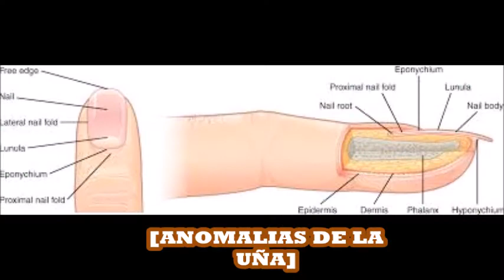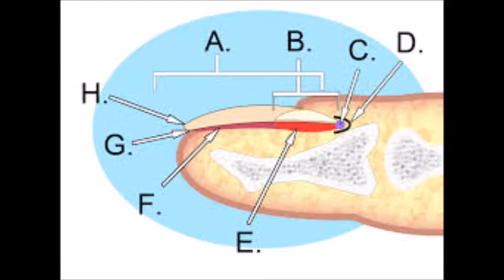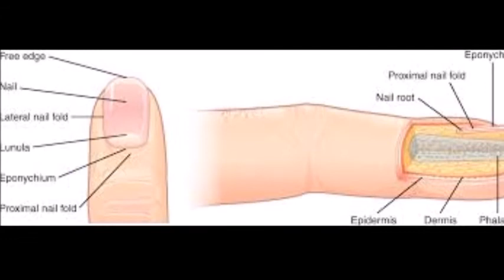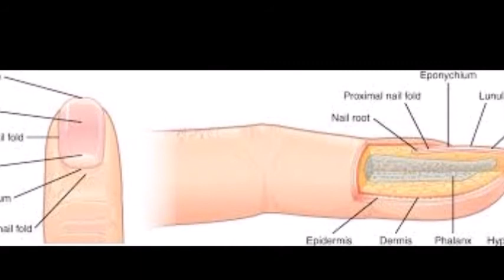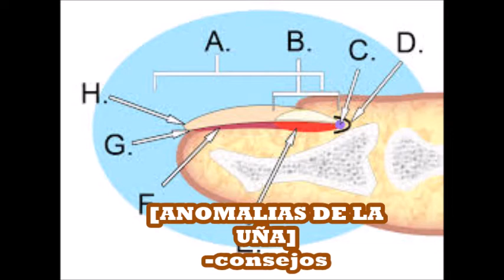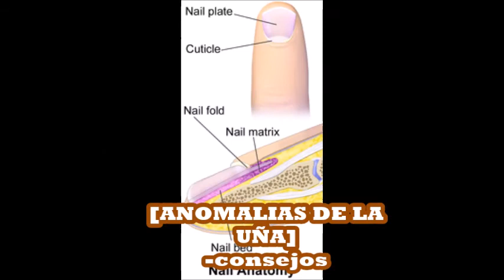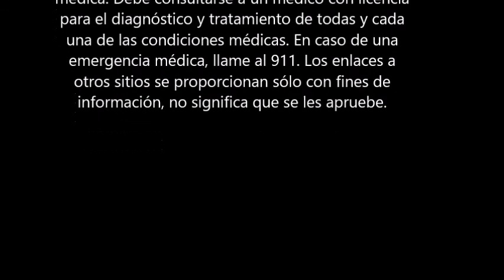ANOMALÍAS DE LA UÑA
Voz
Nocturno no. 2
Dr. Ángel L. Sénquiz Ortiz-violin effect

Imágenes de Google
Wikipedia

Guayama, PR
MINISTERIO DE SALUD
particulares.